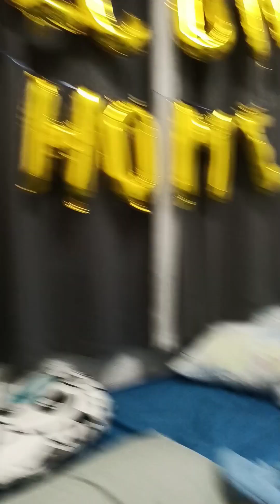sinundo sa airport si papawey